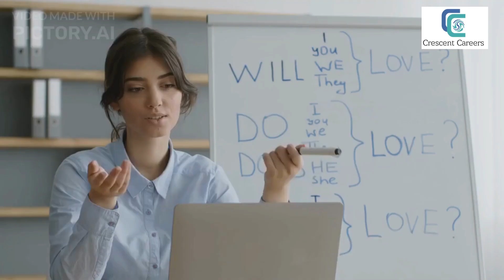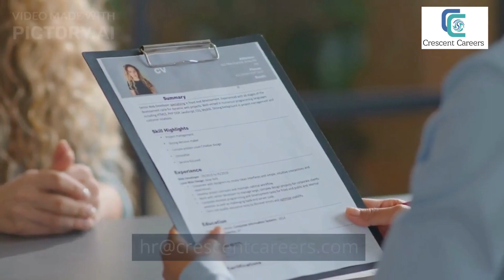UAE RTA HEAVY DRIVER RECRUITMENT DRIVE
Recruitment for Bus Drivers for UAE

Walk in Interview at Chennai on 1st April